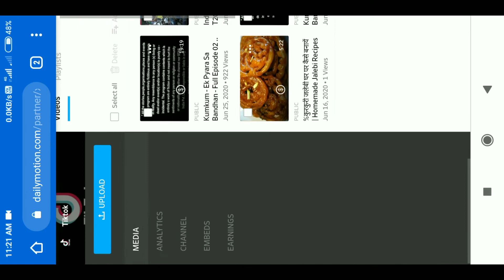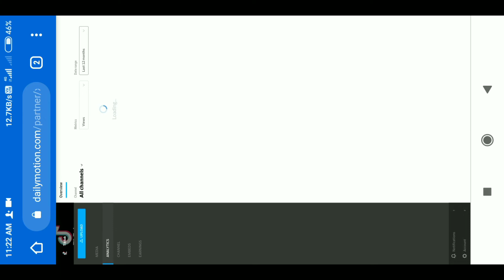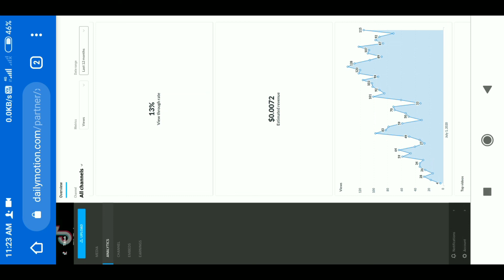Dailymotion Earning Proof Last 31 Day 2023